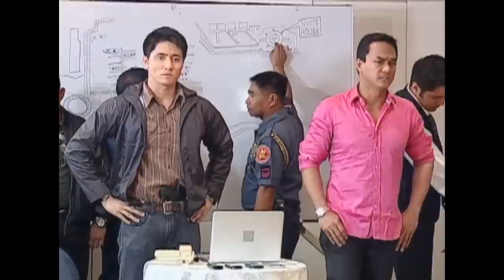Ikaw Lang Ang Mamahalin: Full Episode 89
Mylene and Clarissa are cousins and best friends. They are inseparable until a landslide strikes their community, which causes Mylene to suffer from amnesia. Clarissa ends up in a slum area and grows up under the care of a family of crooks. Meanwhile, Mylene lives as Katherine, with the woman who saved her from the landslide. Ferdinand, a rich businessman, met Clarissa and thought that she was his missing daughter for she is wearing the necklace that Mylene gave to her. Seeing this as an opportunity to live a comfortable life, Clarissa pretends to be Mylene.

Watch full episodes of ‘Ikaw Lang Ang Mamahalin' on GMANetwork.com/fullepisodes 'Villa Quintana' stars Joshua Dionisio, Joyce Ching, Kristofer Martin, and Barbie Forteza. Also included in the cast are Gardo Versoza, Sheryl Cruz, Tanya Garcia, Matet de Leon, Karla Estrada, Ehra Madrigal, Joko Diaz, Kier Legaspi, Maricar deMesa, Ella Cruz, Sarah Labati, Bianca King, Diva Montelaba, and Elmo Magalona.